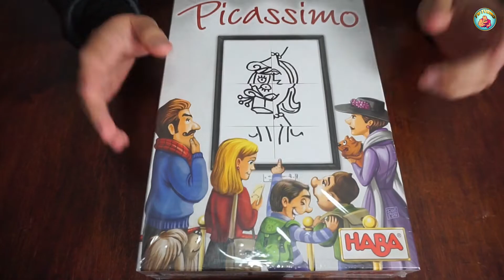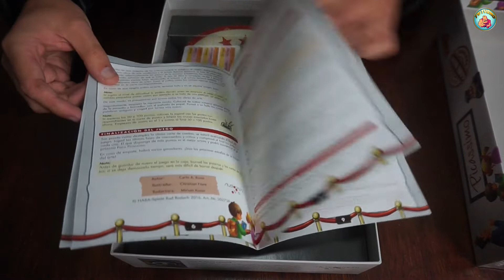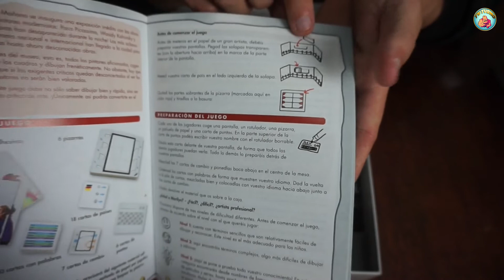Picassimo- Unboxing Español- Tu Turno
¡Todos somos artistas! Por eso, con Picassimo vibran los rotuladores con alegría y se consiguen verdaderas obras de arte intercambiando las piezas de la pizarra. Pero...¡un momento! ¿Es eso un duende?, ¿o una gallina? Aquél que sepa dibujar bien y destaque adivinando las obras de arte acumulará puntos y ganará el juego.